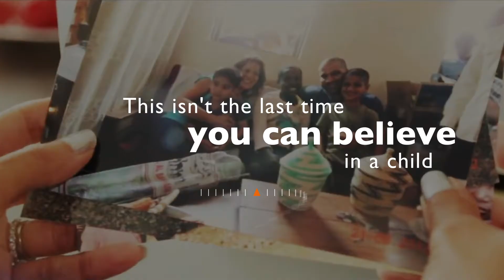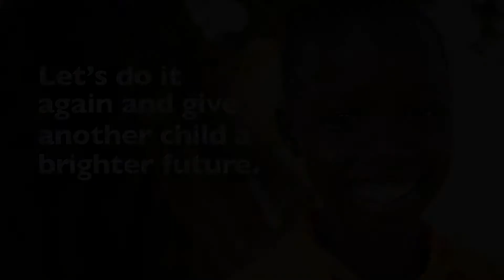Each year, children celebrate that they have what they need to support themselves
Let's empower more children.